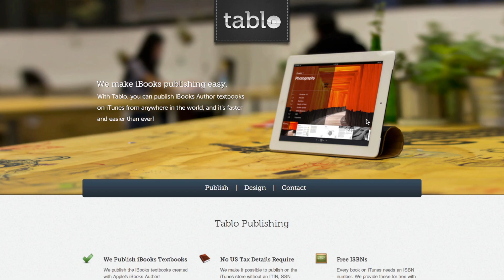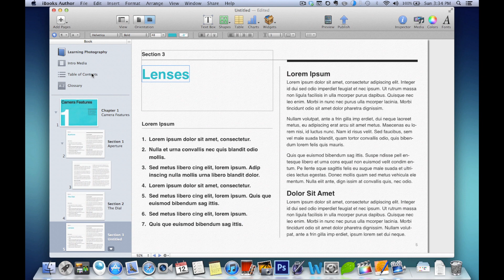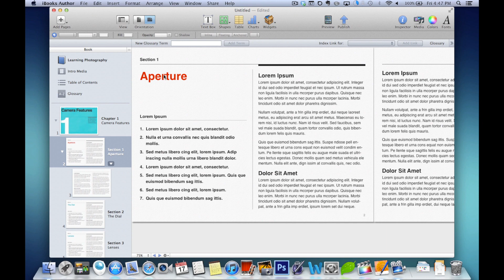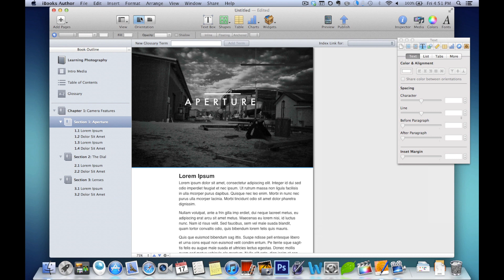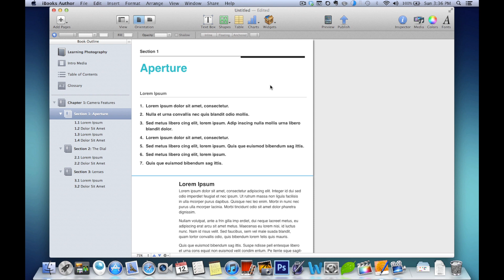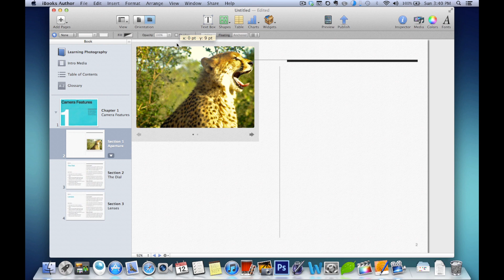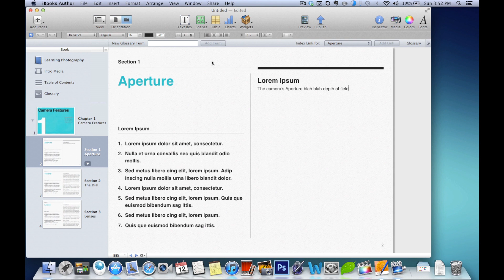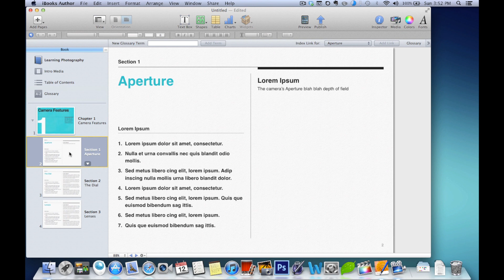iBooks Author: The Complete Beginner's Guide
In this tutorial, we take a close look at iBooks Author and share tips and ideas for creating a powerful interactive textbook. We go through ways to optimise your books layout, setting up navigation, using basic widgets and creating a thorough glossary for your content.